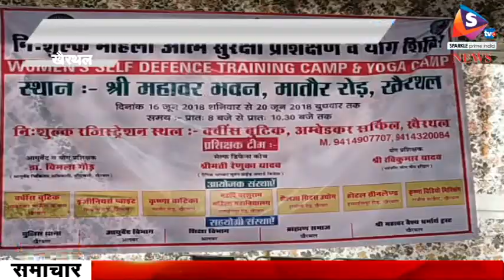पांच दिवसीय महिला आत्मसुरक्षा प्रशिक्षण व योगा शिविर का हुआ शुभारंभ, नचबलिए फेम दिव्यांग डांसर विनोद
-खैरथल में पांच दिवसीय नि:शुल्क महिला आत्मसुरक्षा प्रशिक्षण व योगा शिविर शुरू किया गया। इसका उद्घाटन नीमराना एडिशनल एसपी हिमांशु एवं महिला मोर्चा की राष्ट्रीय सचिव पूजा कपिल ने किया। पांच दिवसीय इस योगा शिविर में महिलओं को आत्म सुरक्षा के गुर सिखाए जाएंगे इसमे प्रशिक्षक रेणुका यादव होगी और योगा प्रशिक्षक रवि यादव है यहाँ मौजूद पूजा कपिल ओर एएसपी हिमांशु सब को शुभकामनाएं दी। इस दौरान महावर धर्मशाला ट्रस्ट के अध्यक्ष अशोक डाटा, प्रशांत, निशांत एवं सुनील रामेजा भी मौजूद रहे। कार्यक्रम में नच बलिए फेम टीवी की दुनिया के प्रसिद्ध दिव्यांग डांसर विनोद ठाकुर ने बच्चों का उत्साहवर्धन किया व नृत्य की प्रस्तुति दी।